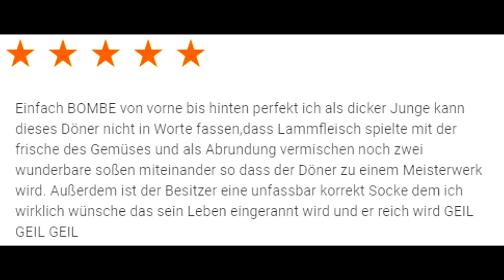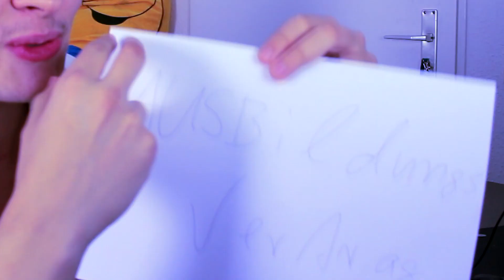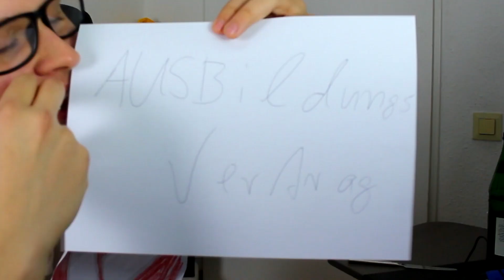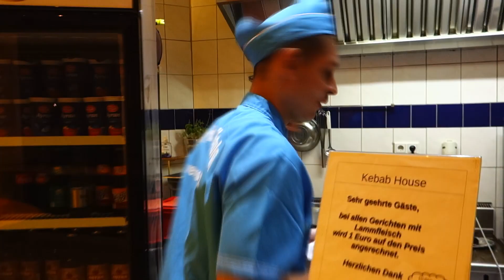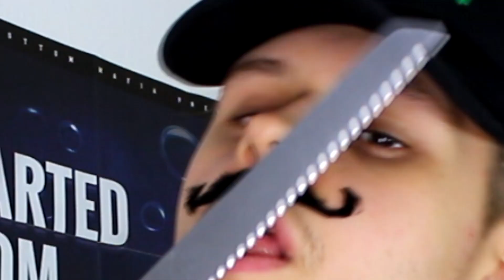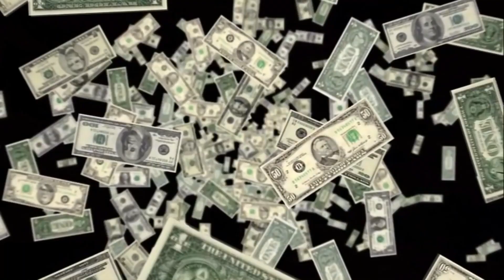Arbeiten als DÖNERMANN😨🌮(Evanijo arbeitet🔨)#2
Arbeiten als Dönermann? Puhh ich kann gut Döner essen aber ob ich auch gut selber als Dönermann arbeiten kann seht ihr im heutigen Video :D
Danke an das Kebab House KURTULAN(Leverkusenstraße 2, 22761 Hamburg),dass ich dort drehen durfte.
✘Jogginghose für die Schule
✘Geile kurze Hose
LED Tastatur
✘ Low Carb Drink